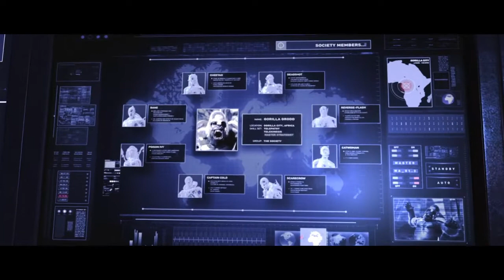Injustice 2: Story mode walk-through part 1 Krypton & betrayal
1080p,60fps,HD, PS4